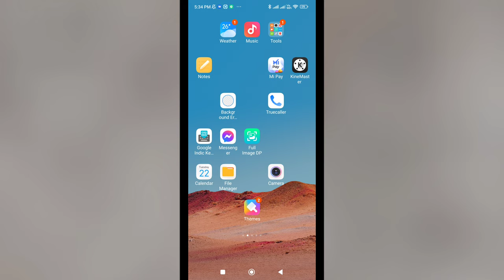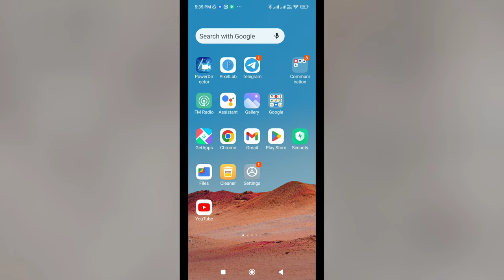Redmi Mobile Me Camera Nahi Chal Raha Hai | Redmi Phone Camera Not Working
Camera Not Working In Redmi Note 10 Pro Max
Redmi Phone Camera Error
Phone Camera Not Working Black Screen
Phone Ka Camera Na Chale To Kya Karna Chahie
Mi Camera Error Problem
How To Fix Front Camera Not Working Redmi Note 10 Pro
Redmi Phone Ka Camera Nahin Chal Raha Hai